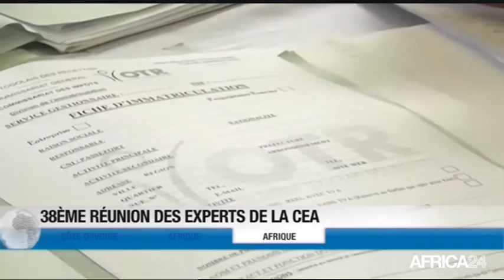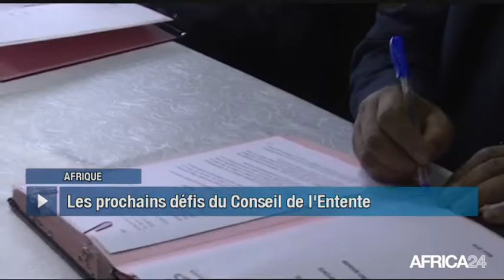Le Journal du samedi 23 mars - 14h GMT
Côte d'Ivoire, PROGRAMME SOCIAL DU GOUVERNEMENT. Afrique, SOIXANTENAIRE DU CONSEIL DE L'ENTENTE. Afrique, 38ÈME RÉUNION DES EXPERTS DE LA CEA. Côte d'Ivoire, LES FREINS À L'ENTREPRENEURIAT FÉMININ.